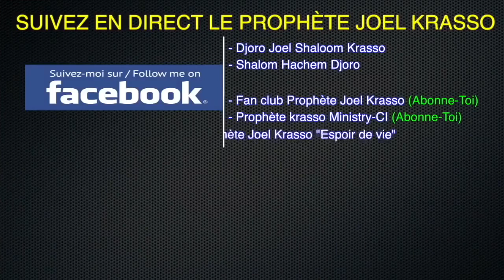Prophète Joel Krasso avec le comité d’organisation de BELGIQUE en cette date du DIM 3 JUIN 2018